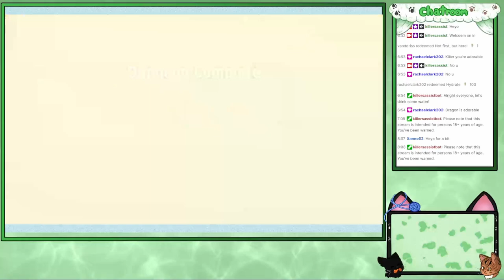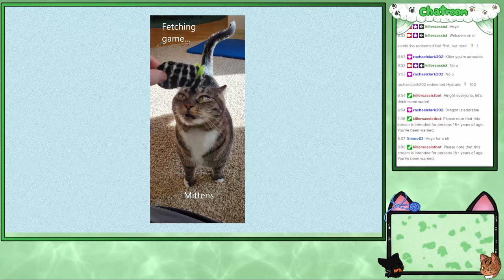Cat Quest II, now with waterwalking!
Gameplay audio is missing till midway through the 5th video of the series.  Sorry about that!

I have no set schedule for streaming, but this channel contains all my VODS from twitch.

Want to support me directly?
Tips are not necessary, but any money made goes straight back into my streams and channel.